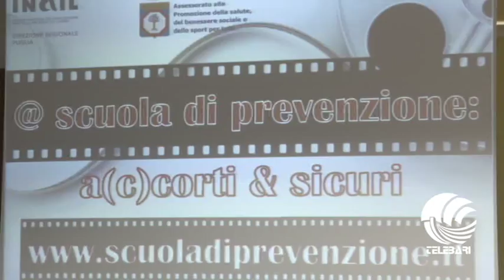prevenzione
A scuola di prevenzione con Alessandro Piva. 3000 studenti pugliesi hanno aderito al concorso indetto da INAIL e Regione Puglia